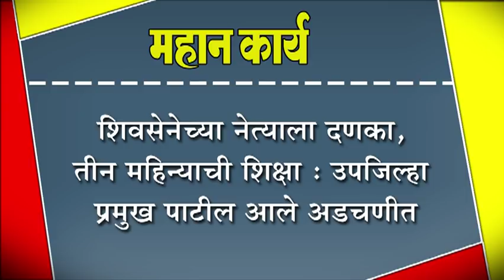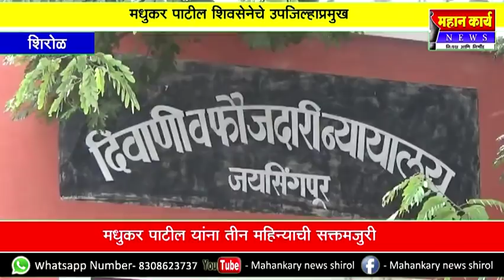शिवसेनेच्या नेत्याला दणका, तीन महिन्याची शिक्षा : उपजिल्हा प्रमुख पाटील आले अडचणीत